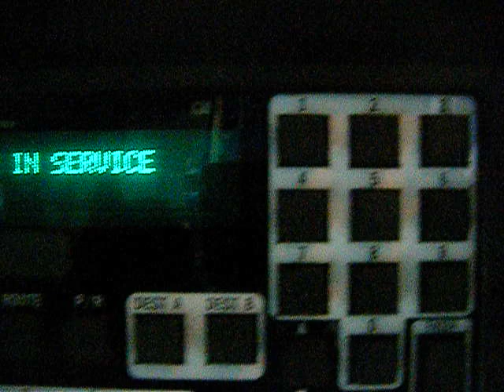2004 Gillig # 0412 INTERIOR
Interior Walk Thru